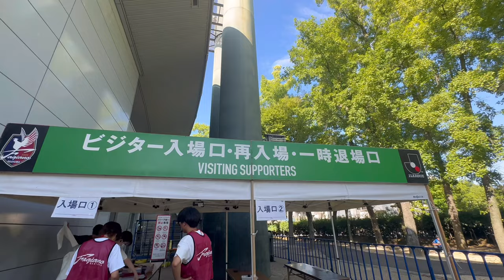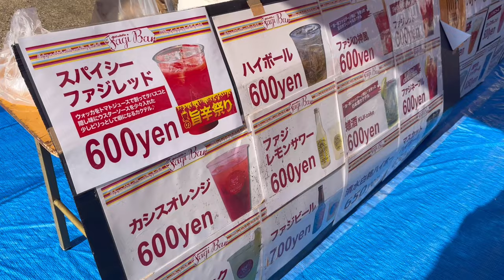【サッカー観戦 vlog】大分トリニータ vs ファジアーノ岡山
2023/08/19
明治安田生命 J2リーグ  第31節
大分トリニータ vs  ファジアーノ岡山

今回はアウェイにて岡山戦です‼️
アウェイ岡山、スタグルもたくさんあり
お値段もリーズナブルだと感じ

⚠最後らへんは主の声がものすごく
大きく入ってる部分あるので、音量には
注意して頂けたらと思います。

試合結果がわかってると思いますが、
最後まで見て頂けたら嬉しいです⸜☺︎⸝